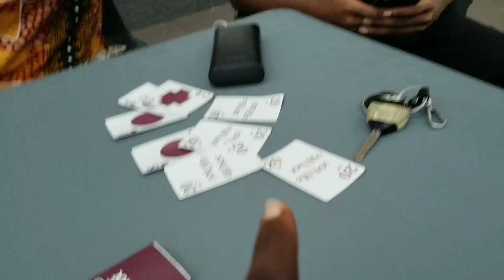SWEET Moments | NNEWI is Ready to EXPLODE🤸‍♀️💃 | CELEBRATION MOOD ACTIVATED Vlogmas Day 27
Hey Guys! Hope we're all having a Good day. In this video am going to be sharing with you all how I went to nnewi and what happened there. Updates💃💃💃

THIS IS THE HEIGHT OF IT | I HAVE HAD ENOUGH | REACTING TO A HATE EMAIL SENT TO ME.